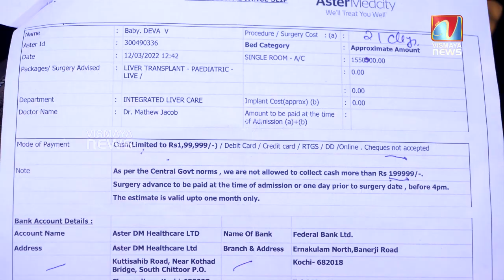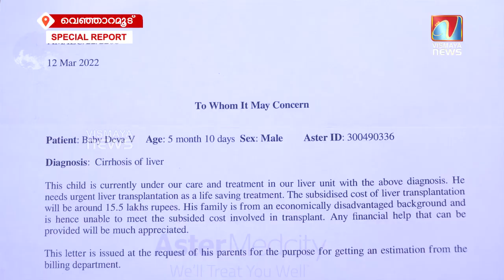നാലുമാസം മാത്രം പ്രായമുള്ള ഈ കുരുന്നിന്റെ വിധിയോർത്തു പിടയുന്നു ഈ അച്ഛനും അമ്മയും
NAME : VINITHA L
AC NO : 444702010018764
IFSC : UBINO544477
BANK :UNION BANK OF INDIA
BRANCH : PIRAPPANCODE
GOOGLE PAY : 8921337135